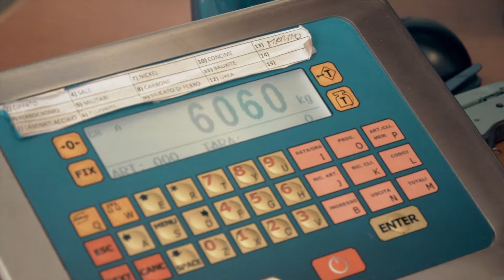Traiana Srl - Terminal Civitavecchia Port Italy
✅We have a sea of solution ✅

Traiana Srl is a port company, duly authorized under Article 16 Law 84/94, operating within its own terminal in the Port of Civitavecchia.